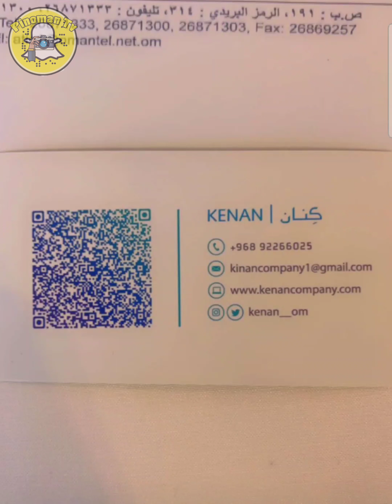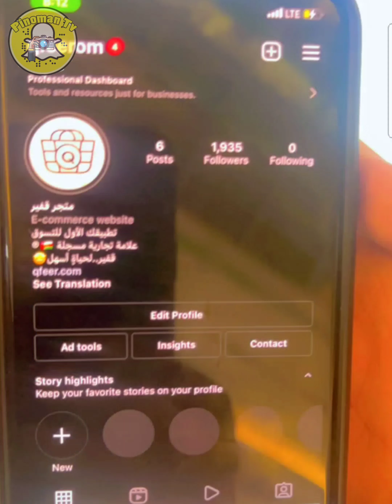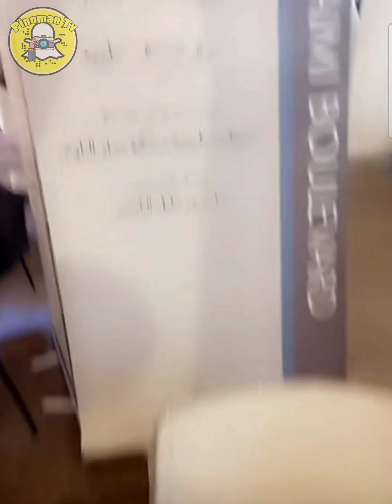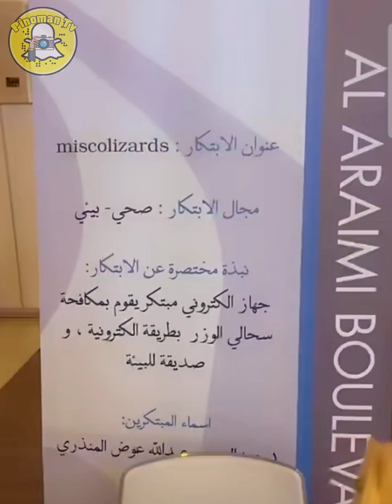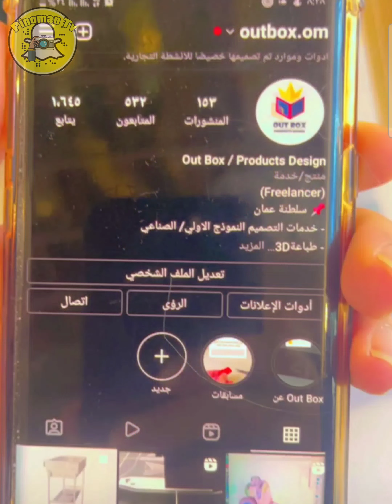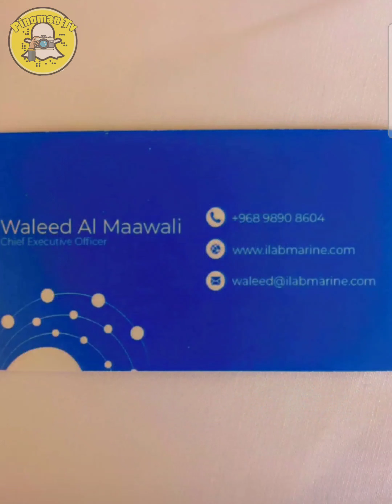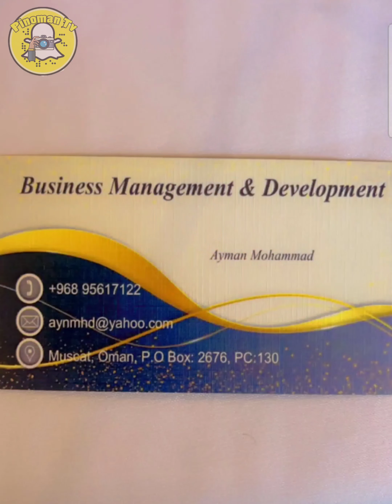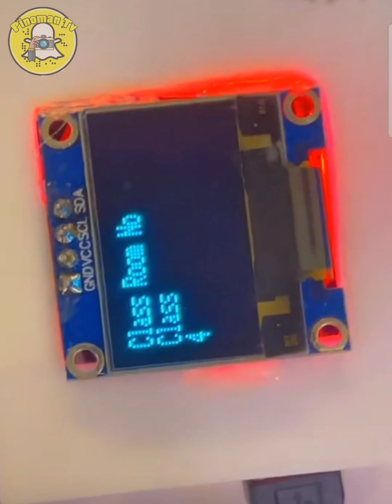تغطية عبدالحكيم الصالحي للمشاركين في جائزة العريمي بوليفارد للابتكار / الجزء الأول(١من٢).